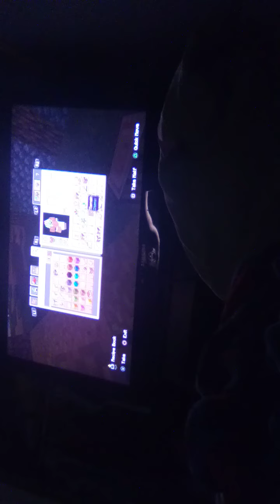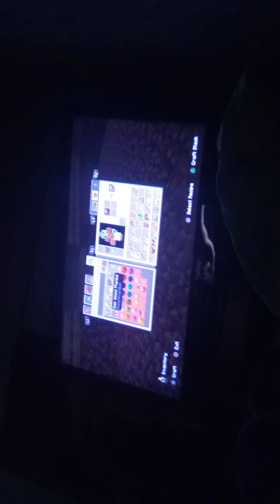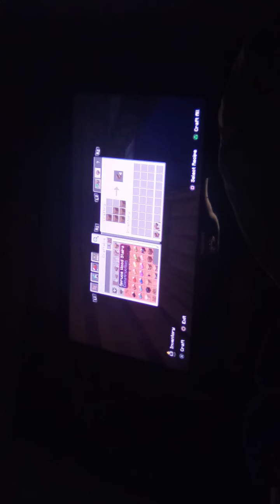March 23, 2021